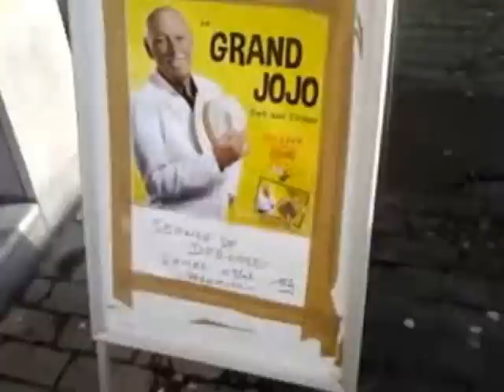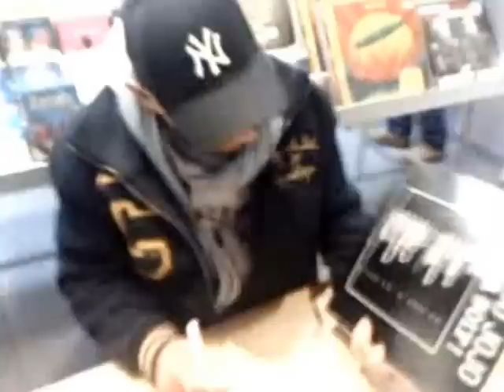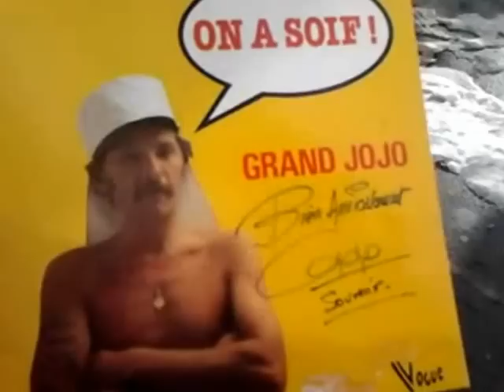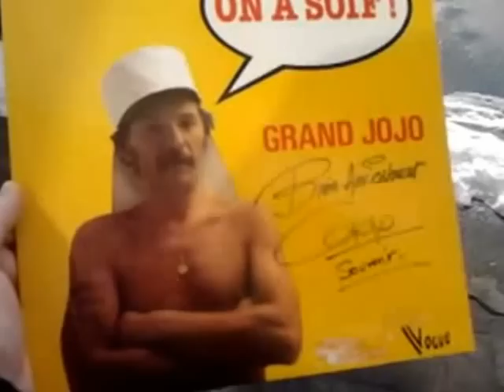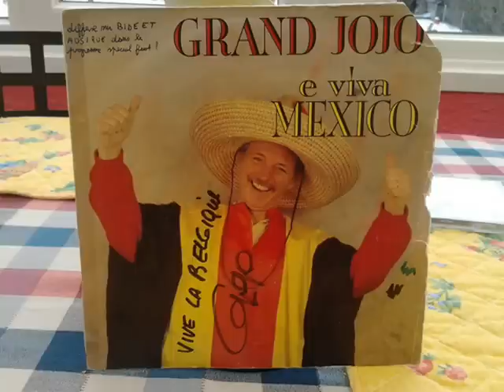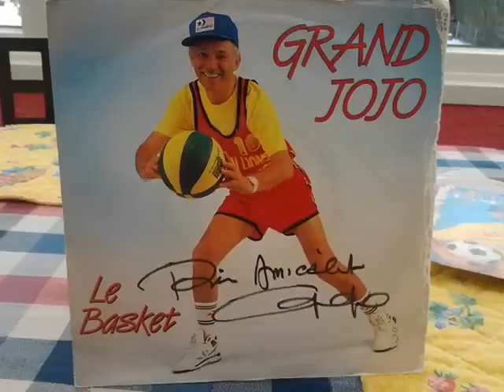Le Grand Jojo au Park Music d'Arlon (09 Fevrier 2013)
pour fêter dignement le succès de son grand best of sorti en octobre dernier déja disque d'or , le grand jojo est venu au park music d'arlon (dans la province de luxembourg) faire une séance de dédicace le samedi 09 fevrier 2013 a 15 heures , le magasin etait rempli de monde
j'ai eu droit a quelques dedicaces ainsi qu'une petite conversation très sympatique dans laquelle j'ai obtenu deux informations mais je ne vous dirai rien je vous fait la surprise
MERCI AU GRAND JOJO POUR SA GENTILLESSE ET SA SYMPATHIE NOTRE STAR NATIONALE QUI FAIT EGALEMENT PARTI DU PATRIMOINE BELGE RDV AU CIRQUE ROYAL A BRUXELLES CE 29 MARS

voici l'article paru dans la meuse ,be ce matin c'est moi sur la photo